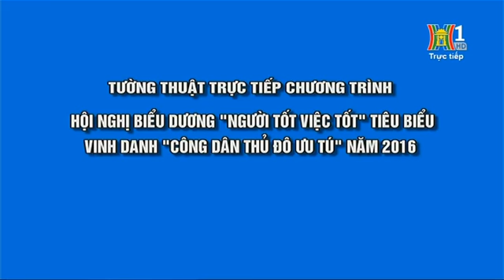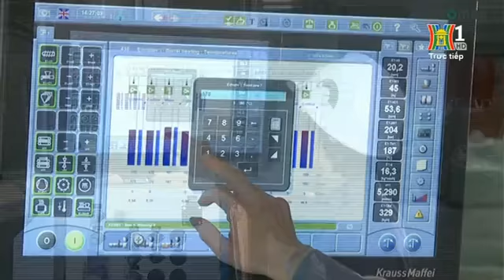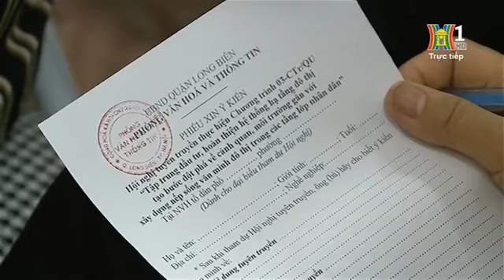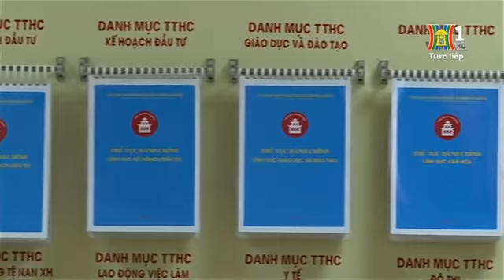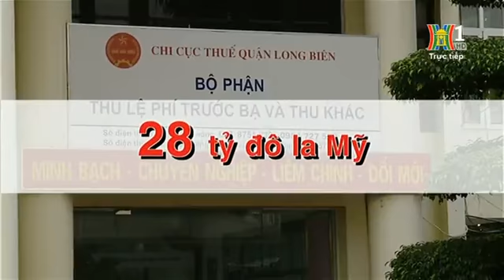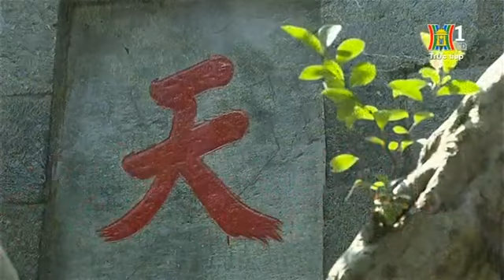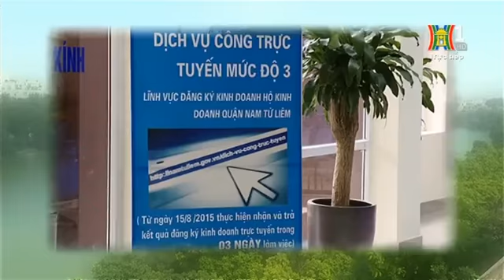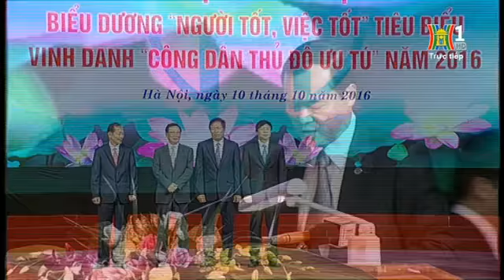Hội nghị biểu dương " Người tốt việc tốt" tiêu biểu, vinh danh " Công dân Thủ đô ưu tú" năm 2016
Đài Phát thanh - Truyền hình Hà Nội
Tường thuật trực tiếp chương trình